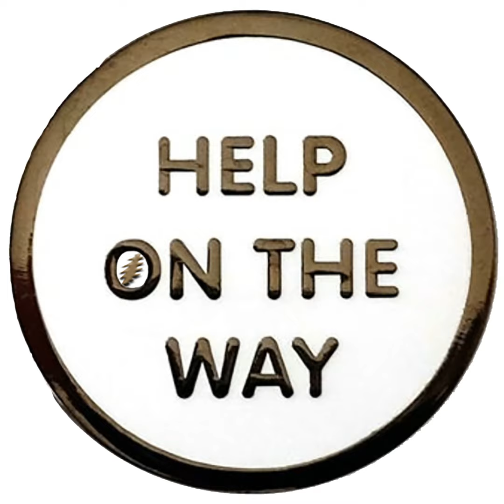Set Two Took Off Her Glasses... 4/20/84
You can keep the Spectrum, we're heading to the Civic Center! This week, our hosts Game, FiG, and Knob are heading to Philadelphia, PA. While they're there, they're listening to The Grateful Dead's April 20th, 1984 show at the Philadelphia Civic Center. This show was released as Dave's Picks 35. Discussions abound about My Brother Esau, Jerry's vocals, and the next band to play at the Sphere...

Feel Like A Stranger

Cold Rain & Snow

Beat It On Down The Line

Cumberland Blues

Little Red Rooster

Brown Eyed Women

My Brother Esau

It Must Have Been The Roses

Scarlet Begonias ›

Samson & Delilah ›

Drums ›

Morning Dew ›

Around & Around ›

Keep Your Day Job